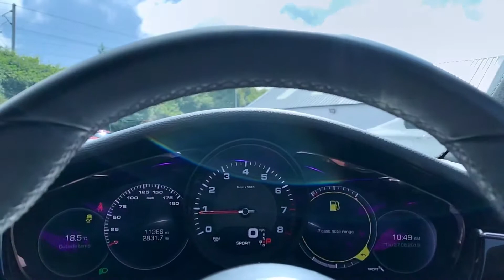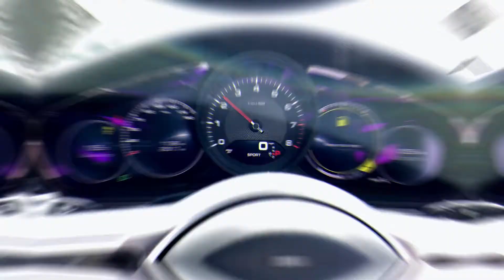Porsche Panamera 3.0 V6 PDK RWD RX67RWK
Porsche Panamera 3.0 V6 PDK RWD

Address:
147-149
Westgate
Wakefield
WF2 9R